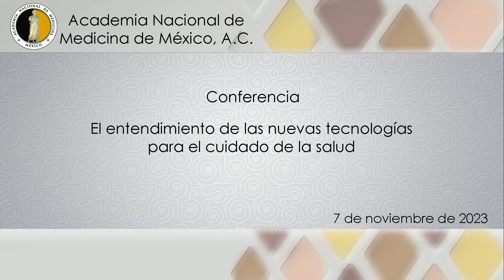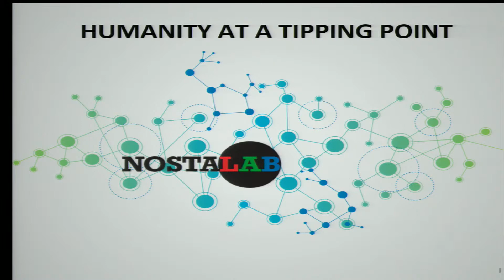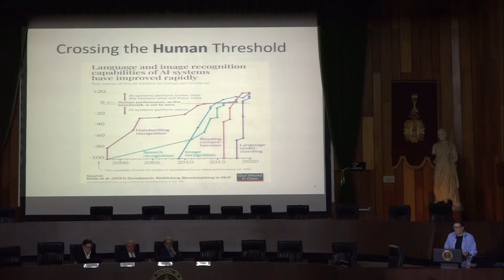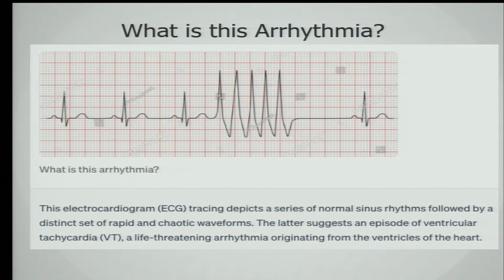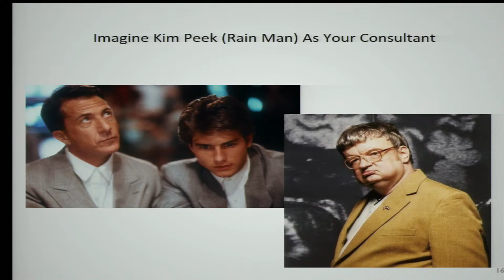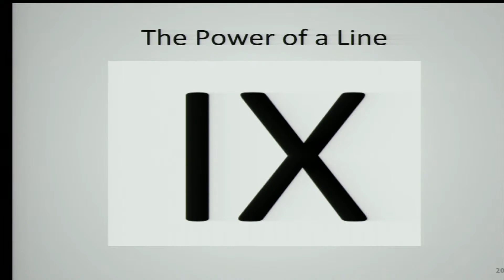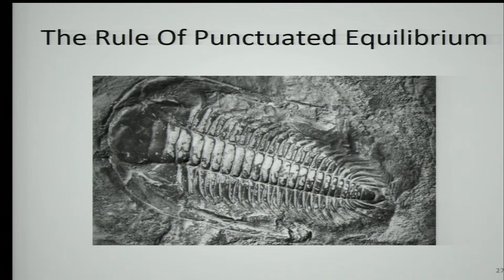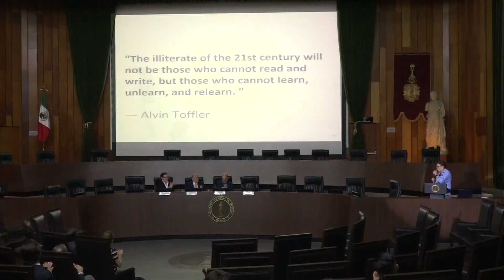Conferencia: El entendimiento de las nuevas tecnologías para el cuidado de la salud